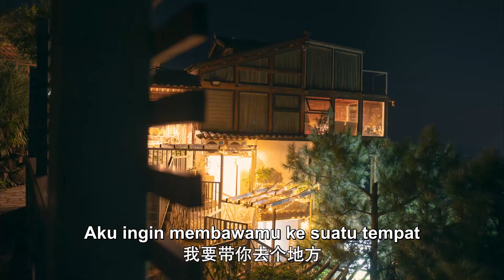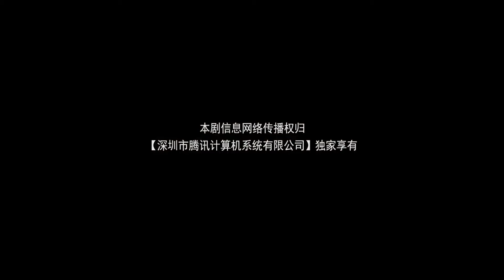【INDO SUB】EP 05丨Pak Durian itu Cinta Pertamaku丨First Love is Mr. Durian丨初恋是榴莲先生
✨Sinopsis✨
Xiangnuan, yang telah berada di luar negeri selama 3 tahun, kembali ke kampung halamannya, namun pada hari dia turun dari pesawat, dia dibawa secara paksa oleh mantan pacarnya Su Chen, yang memaksanya untuk menikah dengannya. , Su Chen menunggu Yi Xiangnuan selama tiga tahun. Tidak ada kabar dari Yi Xiangnuan selama tiga tahun ini, namun waktu tidak dapat mengubah cintanya yang dalam. Sebaliknya, justru membuatnya semakin merindukan Yi Xiangnuan. Yi Xiangnuan selalu berpikir bahwa Su Chen menikahinya sebagai balas dendam atas kepergiannya tanpa pamit. Baru setelah dia bergabung dengan perusahaan Su Chen dan menjadi bawahan langsungnya. Saat mereka bergaul hari demi hari, dia menyadari bahwa Su Chen tertarik pada perasaannya terkubur dalam-dalam selama bertahun-tahun. Di saat yang sama, Su Chen membantu Yi Xiangnuan menyelidiki penyebab sebenarnya kematian ayah Yi, yang lambat laun terungkap. Mereka adalah kekasih masa kecil yang jatuh cinta satu sama lain saat mereka dewasa. Setelah beberapa tahun kesalahpahaman, bisakah mereka cermin pecah masa lalu bisa dipertemukan kembali?

✨Pemeran✨
Wang Chaoyang, Hua Wen